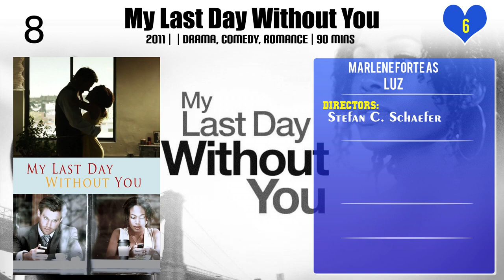Marlene Forte Top 10 Movies of Marlene Forte| Best 10 Movies of Marlene Forte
Top 10 Movies of Marlene Forte

Find the list of top 10 and best movies by Marlene Forte
Plush
The Single Moms Club
My Last Day Without You
Real Women Have Curves
Little Girl Lost: The Delimar Vera Story
Our Song
The Way Back
El Chicano
Star Trek
Knives Out

Pl. Comment down your favorite movie of Marlene Forte